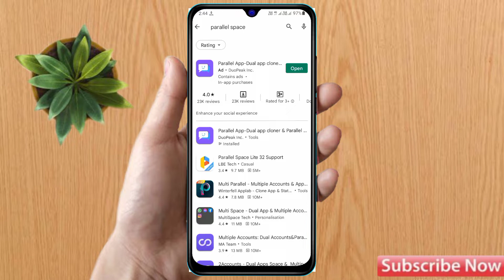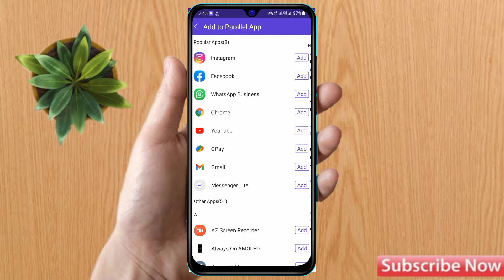iqoo clone app | how to use double whatsapp in iqoo